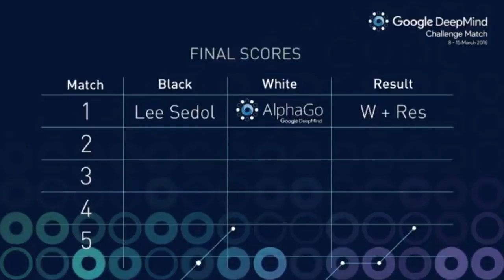Google DeepMind Challenge Match: AlphaGo vs and beats Lee Sedol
DeepMind's program AlphaGo defeated Lee Sedol (9-dan pro), the top Go player of the past decade, in the first match in Seoul on 9th March 2016. Match commentary by Michael Redmond (9-dan pro) and Chris Garlock.